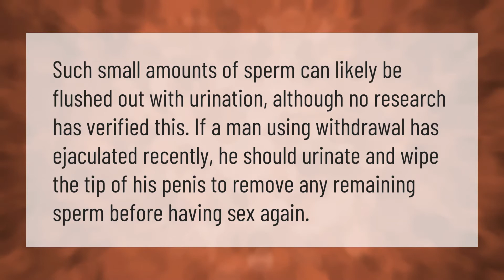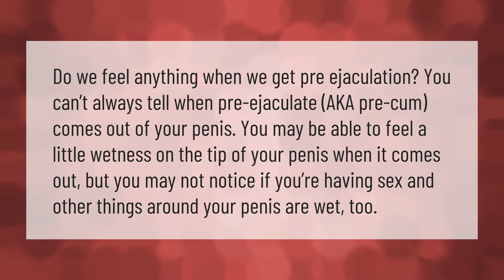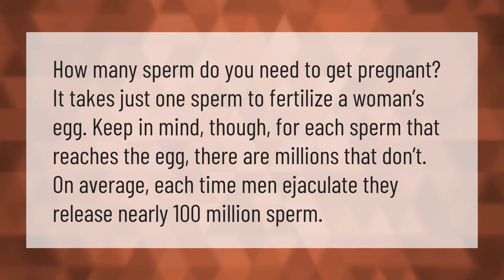Does urine flush out sperm in Precum?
00:00 - Does urine flush out sperm in Precum?
00:36 - How long does Precum sperm survive?
01:06 - Can guys feel when sperm is coming out?
01:38 - Can one drop of sperm cause pregnancy?

Laura S. Harris (2021, February 4.) Does urine flush out sperm in Precum?
    AskAbout.video/articles/Does-urine-flush-out-sperm-in-Precum-218704